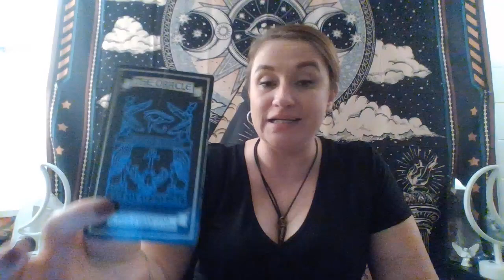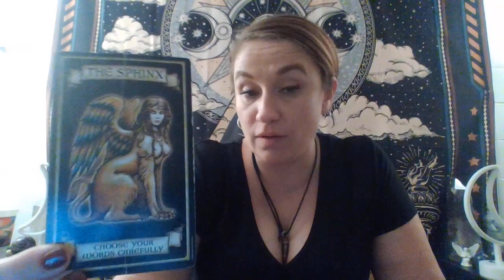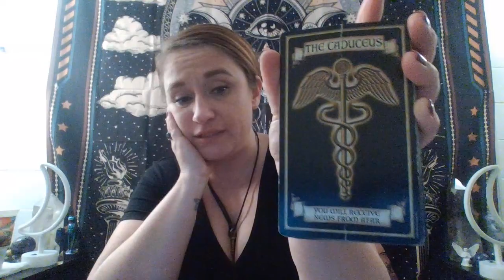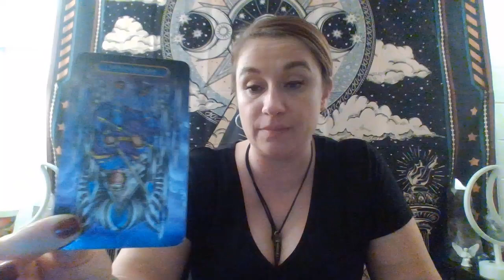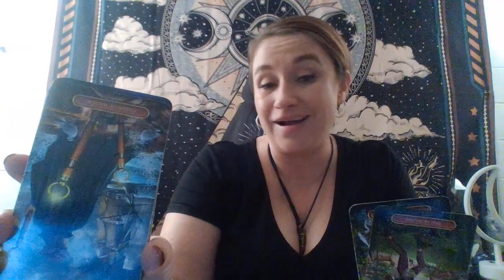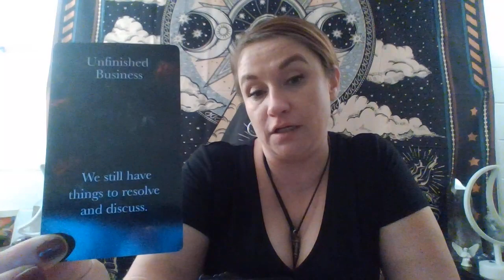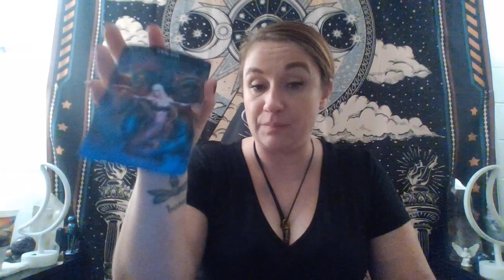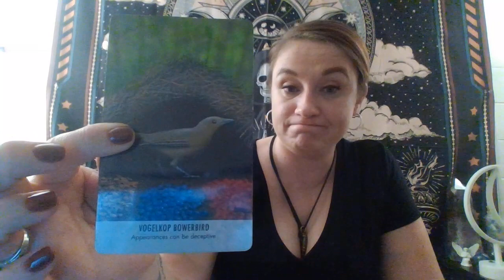SCORPIO tarot 💕Appearances Can Be Deceptive!🐍